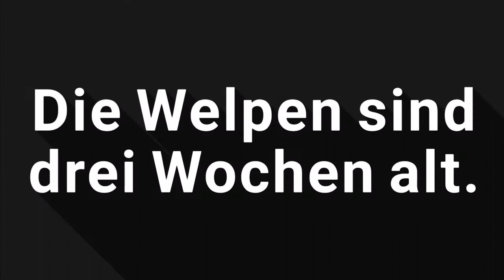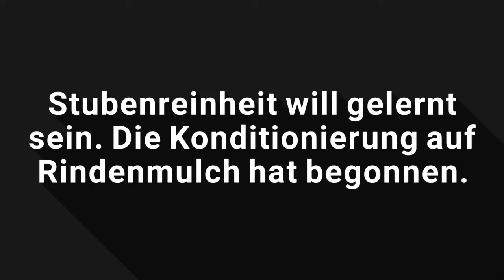Irish Setter Welpen mit drei Wochen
Die Éireann's Sprite Irish Setter Welpen sind drei Wochen alt und erkunden fleissig ihre Umgebung.